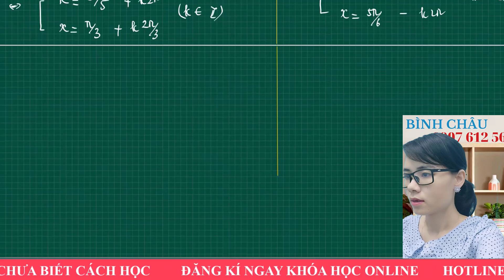Toán 11 . Phương trình lượng giác cơ bản ( đủ dạng)